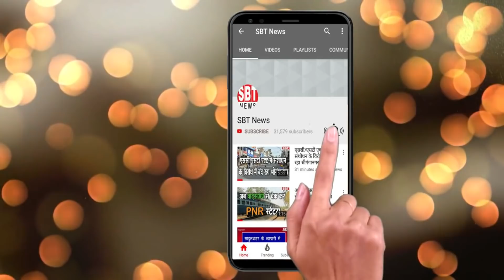17 मई: जोधपुर-बीकानेर सुबह 8.15 बजे की बड़ी खबरें | SBT News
About This Video:

17 मई: जोधपुर-बीकानेर सुबह 8.15 बजे की बड़ी खबरें